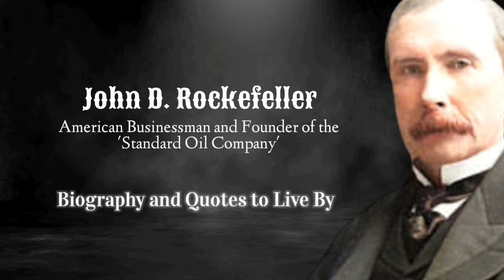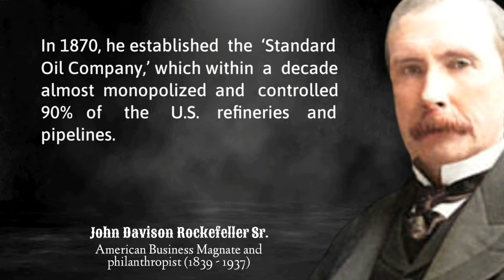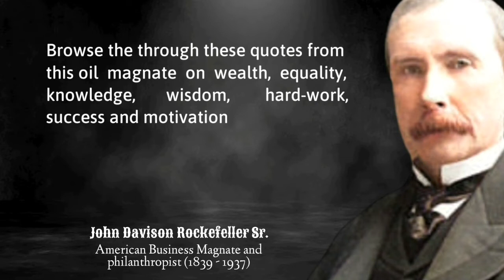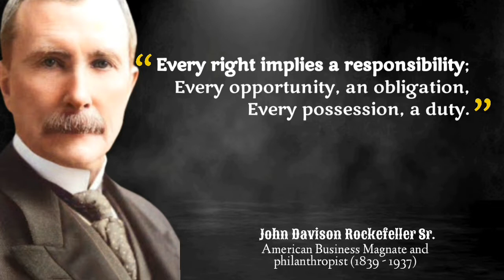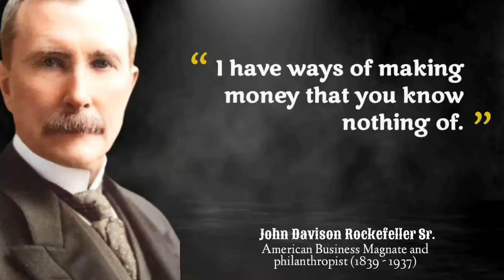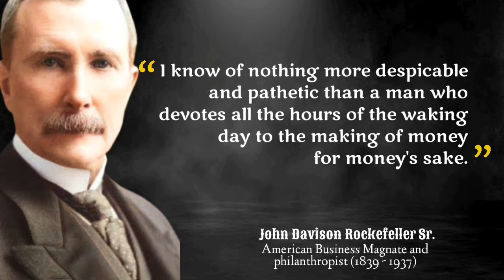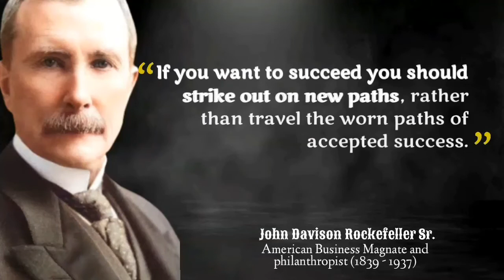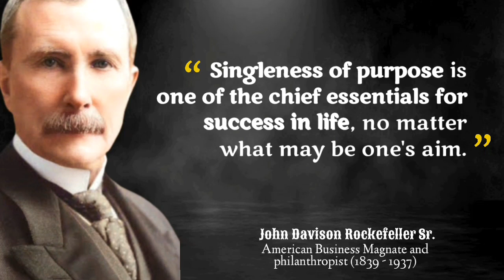32 Quotes and Biography from John D Rockfeller worth Listening to! Emulating and Inspiring! Yos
Famous As: American Businessman and Founder of the 'Standard Oil Company.

Born On: July 8, 1839
Died On: May 23, 1937
Born In: Richford, New York, United States
Founder / Co Founder: Standard Oil Company
Died At Age: 97

John Davison Rockefeller Sr. was a renowned American industrialist and philanthropist.

Born into a modest family, he worked his way up to become one of the wealthiest persons in modern history.

He began his career as an assistant bookkeeper at the age of 16. By the age of 20, he had ventured into his own business with partner Maurice B. Clark.

Recognizing the potential of commercial oil business, John and Maurice invested in a refinery at Cleveland, Ohio in 1863.

In 1870, he established the ‘Standard Oil Company,’ which within a decade almost monopolized and controlled 90% of the U.S. refineries and pipelines.

In 1911, the U.S. Supreme Court found ‘Standard Oil’ in violation of the ‘Sherman Antitrust Act’ and ordered its dissolution.

After his retirement, he became an active philanthropist and donated generously to the church, educational institutions, public health causes, and medical researches.

During his lifetime, he donated more than $500 million to various charitable causes.

Hopefully useful and an inspiration.